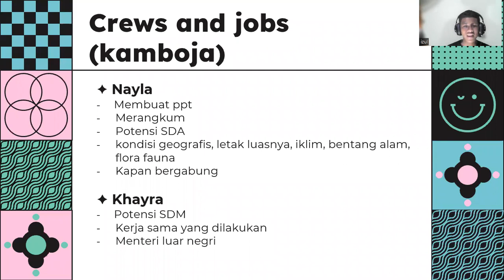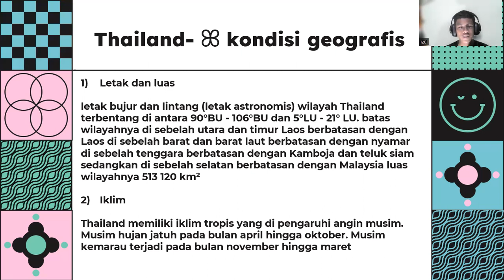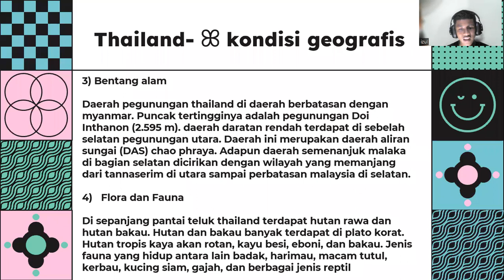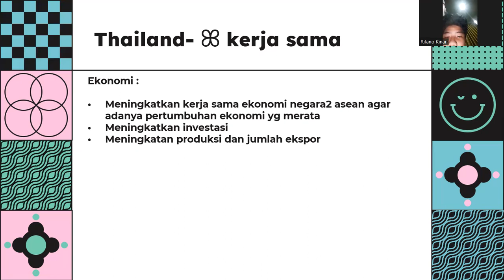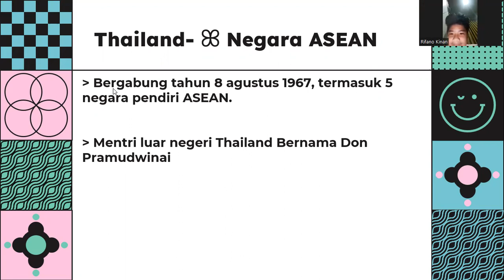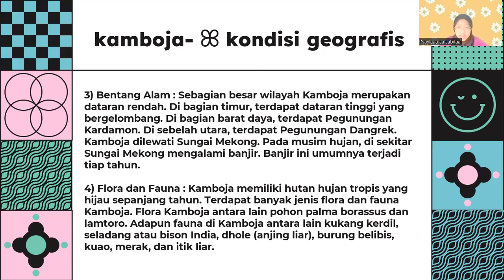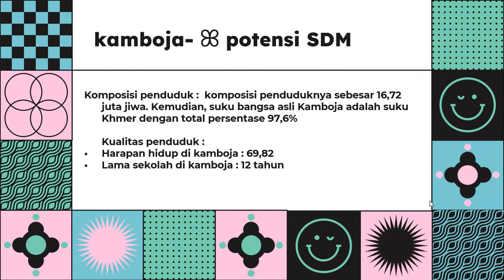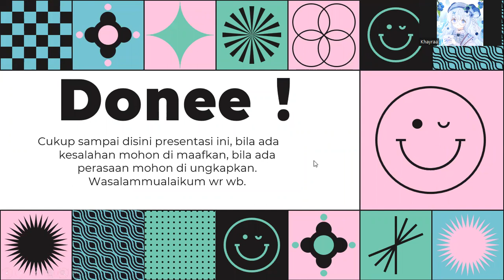Presentasi Negara Thailand dan Kamboja (ASEAN) Praktek IPS Kelas 8